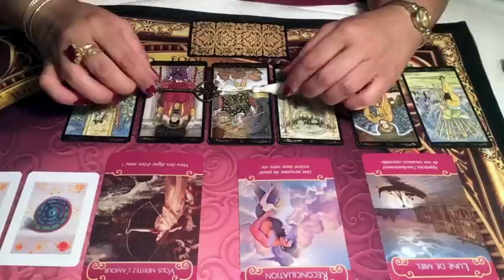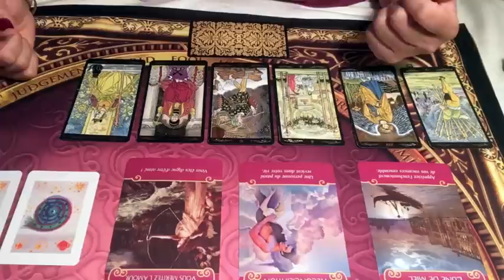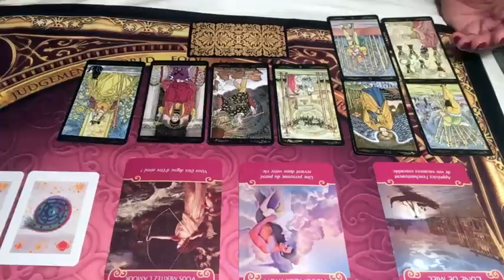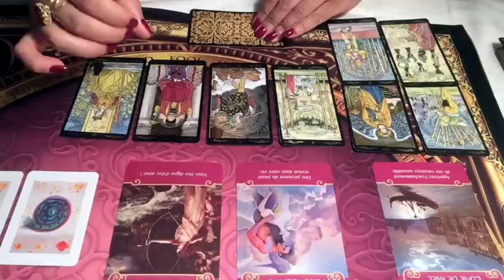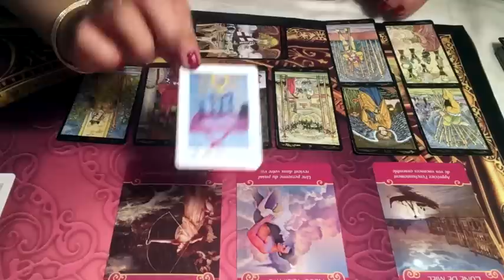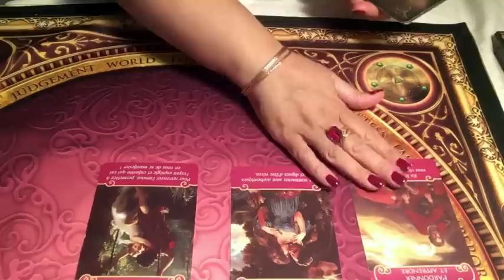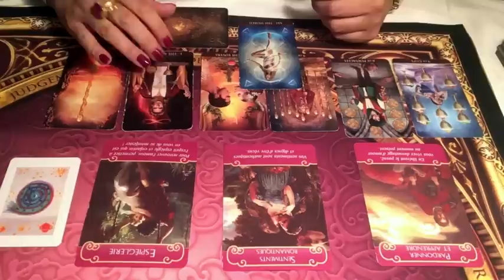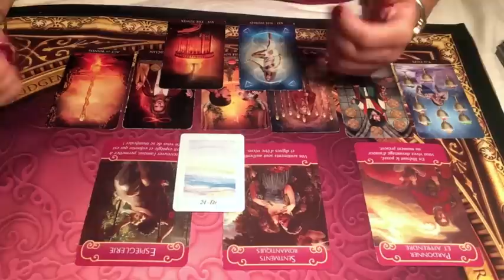LION - ÉNERGIES SENTIMENTALES DU MOIS DE JUIN 2019